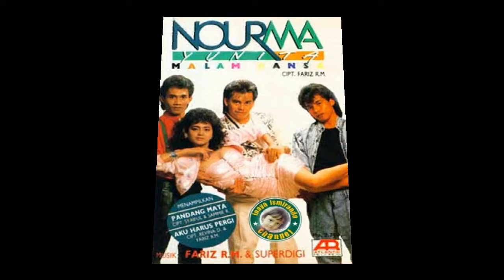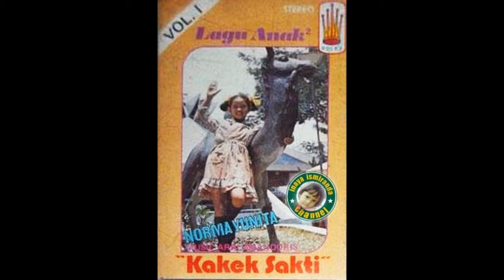Nourma yunita ~ jam lonceng